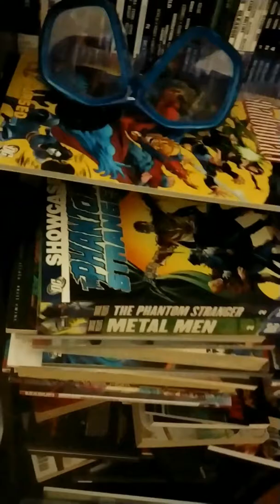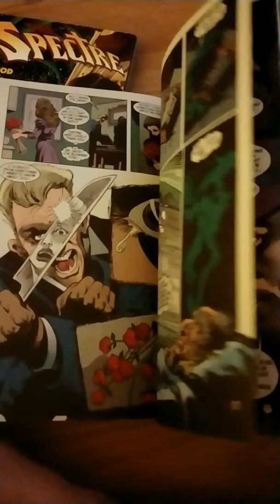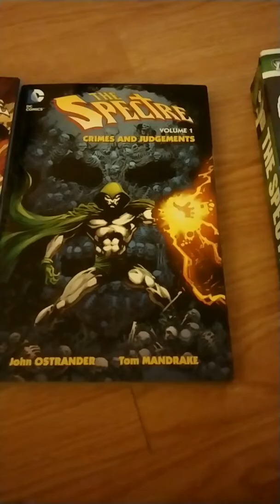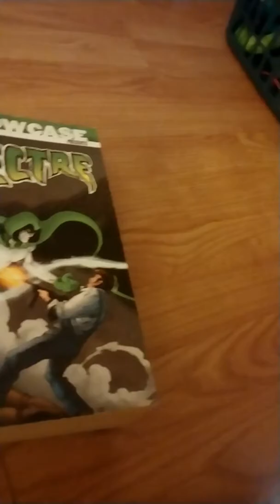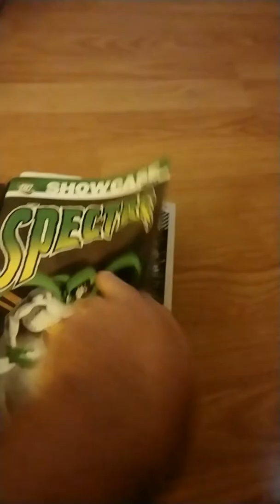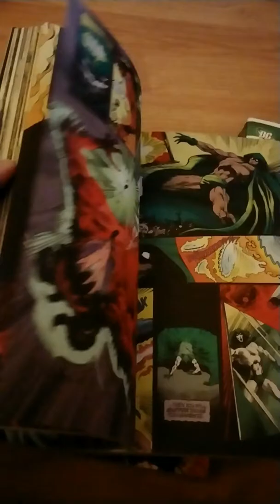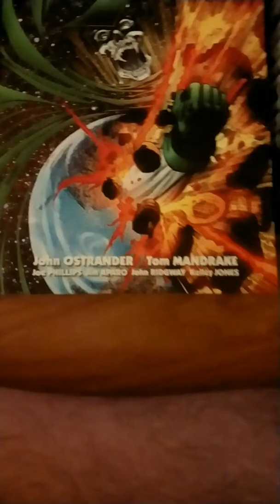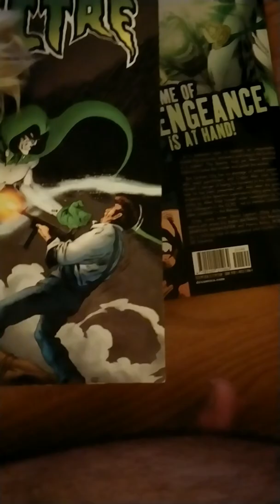Drama detox day 2: Spectre talk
I was super tired while filming this but it is fun talking about Spectre.